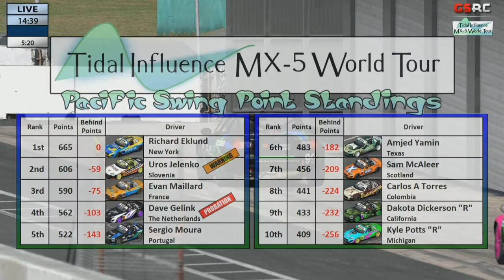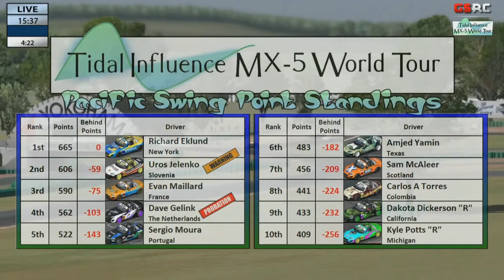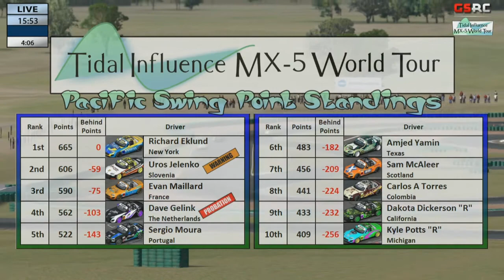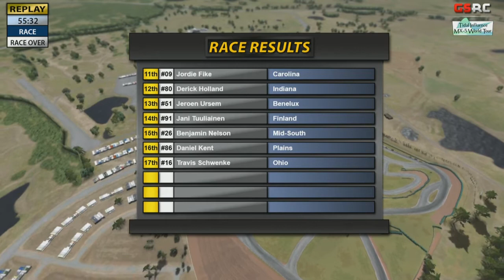Tidal Influence MX-5 World Tour - S9 R9 - Oran Park